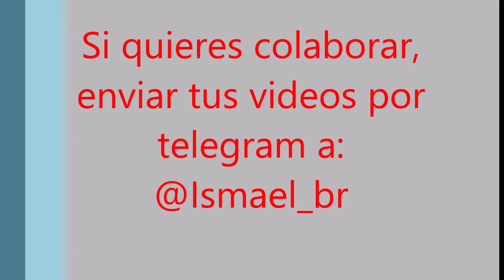Momentos Warzone Abril